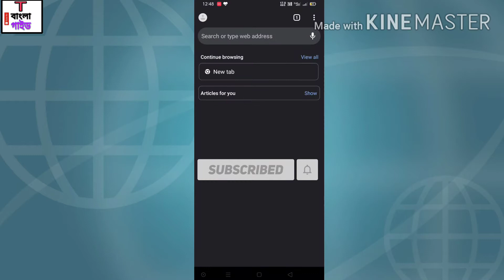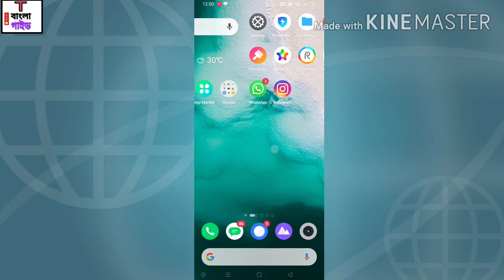পায়ে পরলেউ কাউকে বলবেন না।চুপিচুপি দেখুন। How to Write styles // secret features WhatsApp chat